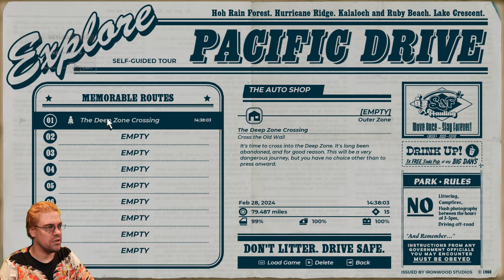CohhCarnage Plays Pacific Drive Full Release - Part 33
Cohh jumps back into Pacific Drive Full Release to see what it has to offer.